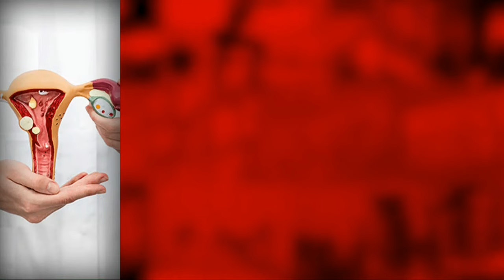Doctora Liliam Fondeur aborda el tema del aborto y las tres causales